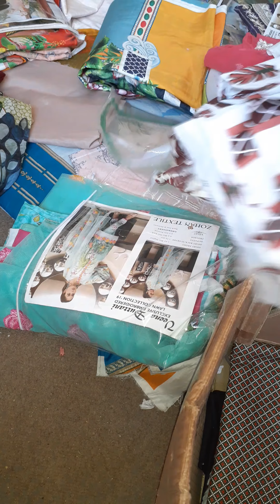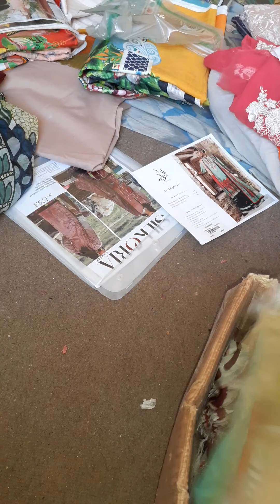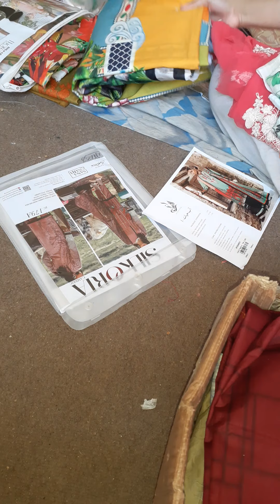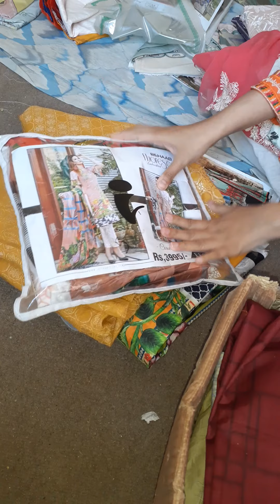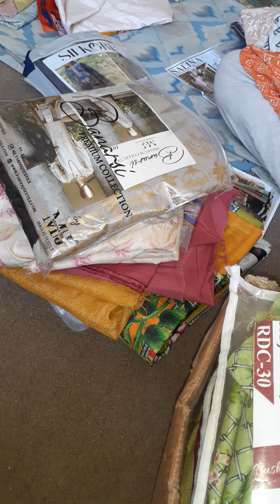Lock down kam kese chale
I'm a Pakistani mom and a you tuber